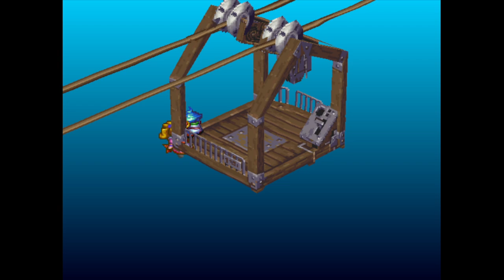Breath of Fire III Playthrough EP 5: Momo, the Scientist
Having managed to run away from Genmel, Ryu and Nina find themselves at a great tower, where they search for a way back to Wyndia.

In the tower, they meet with a woman named Momo, a scientist that has been doing research on chrysm. She offers to help the kids find their way to Wyndia, and together they set off to escape their pursuers.